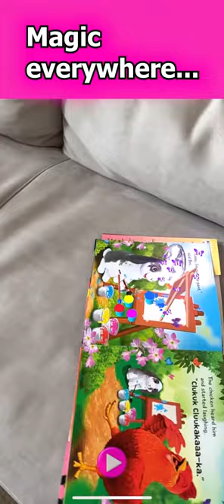Who wants to see Bini the Bunny next to them?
Who would like to see Bini the Bunny next to them? Link-

We are trying to create something unreal: an augmented reality app that will be connected to Bini's book. In simple words, scan the book with your phone, and Bini and the other characters will pop out of the book, a narrator will read the story, and everything will be interactive in your own space. It may sound futuristic, but our idea is to digitally transmit Bini to everyone, everywhere, forever. Can we do it? It only depends on your help. Please visit Bini's project page, be the first to get this special app, and make this vision come to life! We need you, Hoppers! Let's create this magic! Visit the link for all the details, including pics and videos.